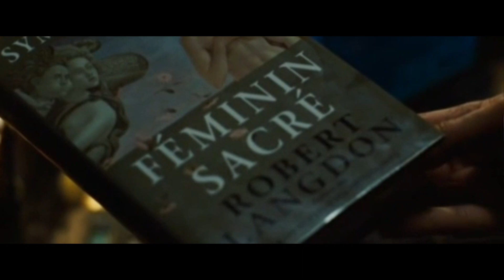Le code da vinci 2006 (Extrais)